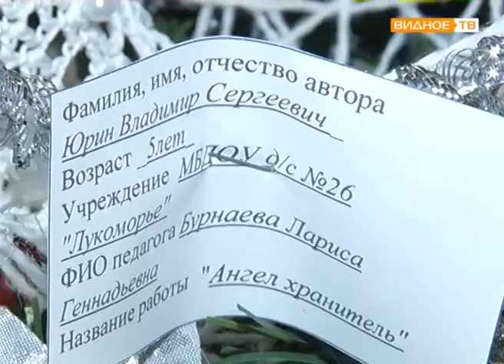"Многолетняя традиция" - итоги конкурса "Рождество Христово"